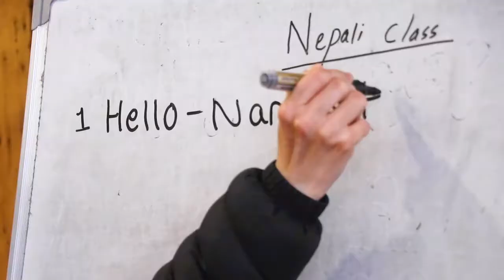A SPIRITED JOURNEY - 2021 TRAILER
We are launching our second documentary in 2021: A SPIRITED JOURNEY - An uncovering of the spirit within. This new documentary updates you on the life-transforming work of the Seven Women organisation in Nepal and the incredible human spirit. It highlights the journey of a group of Global travellers as they experience a life-enriching 10-day immersion in Nepal. This documentary shows Trade not Aid in action and the positive impacts tourism can have on local communities.

We are now launching it on Vimeo and inviting you to host a screening of this documentary. By hosting this documentary, you are helping us increase awareness and fundraise money for our scholarship programs that could bring positive changes to women’s life in Nepal.